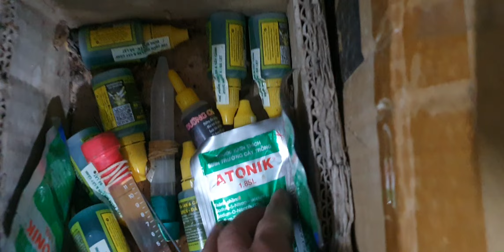TỐI 11/9.TRÚC PHẬT BÀ,ĐENRO VIP,KIỀU LỘC BẮC,NGỌC,XẢ CÁO, CHỒN,HOÀNG NHẠN,VÔI,(0849490188/0396164604